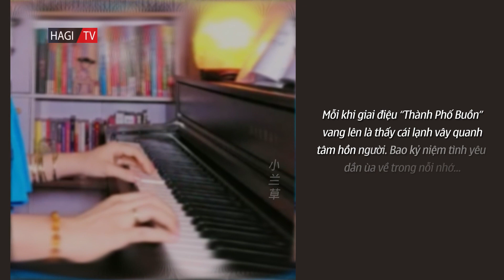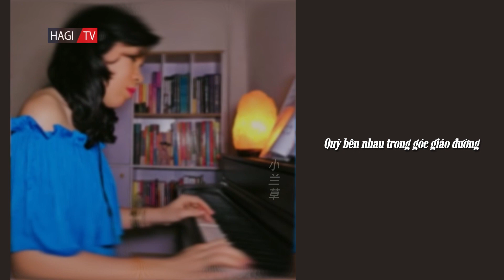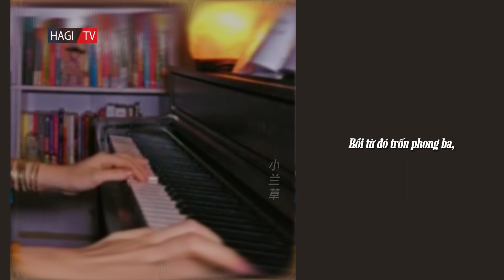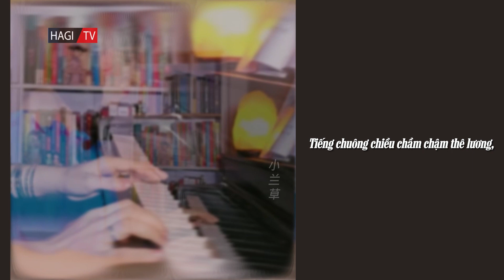Tuyệt Phẩm Trữ Tình "Thành Phố Buồn" (Lam Phương) | Piano Cover | Hagi TV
Tuyệt Phẩm Trữ Tình "Thành Phố Buồn" (Lam Phương) | Piano Cover | Hagi TV | Thưởng thức những bản phối mới nhất của các ca khúc Nhạc Việt đậm chất 8x 9x.

Ca khúc “Thành Phố Buồn” là một trong những tuyệt tác của nhạc sĩ Lam Phương. Ca khúc mang lại cho người nghe một cảm giác như đang ở trong một không gian nào ở phố mộng mơ Đà Lạt mặc dù trong bài hát không có nhắc đến đích danh địa điểm nào. Một câu chuyện tình được nhạc sĩ vẽ vào bức tranh đượm buồn chia ly, giờ đây chỉ còn một người hướng về một một với bao kỷ niệm đẹp từng có nhau...

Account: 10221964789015